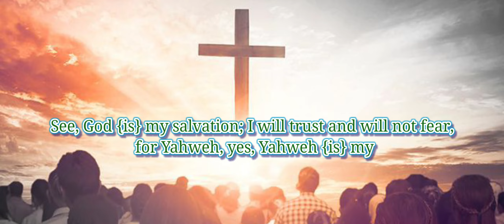Latest Telugu new Christian Dance । Abraham devudavu Telugu Christian Song । Telugu Jesus Song।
teluqu Jesus
telugu jesus trachs
telugu jesus songs
teluqu jesus songs 2020teluqu Christian dance|
teluqu christi an dance songs
teluqu chri stian dance songs for youth
teluqu christian dance perfornance
telugu christi an dance songs 2022
teluqu chri sti an dance video
teluqu christi an dance video sonqs
teluqu jesus songs latest
telugu jesus songs whaisapp status video
telugu jesus songs new
telugu jesus stories
telugu jesus movies full movies
teluqu jesus messa qes
teluqu jesus movies

Telugu New Christian Song
Telugu New Jesus Song
Telugu Christmas dance
Telugu Jesus Song